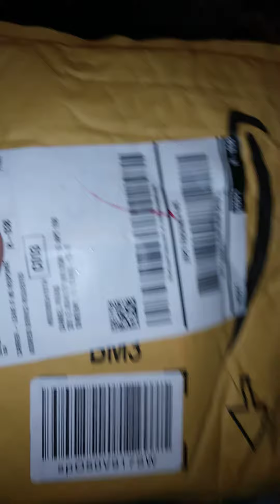Unboxing of 1 tb hardrive